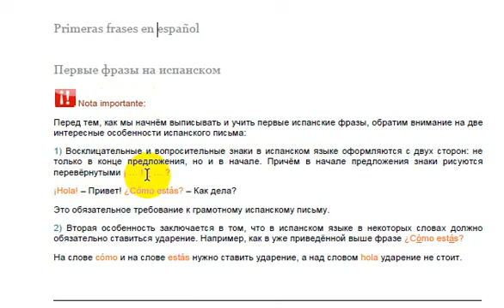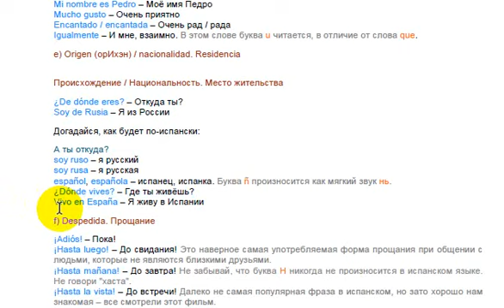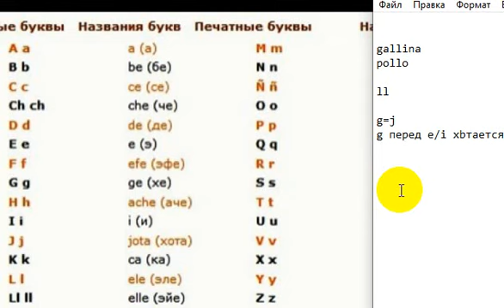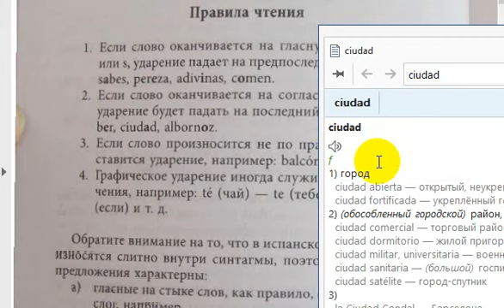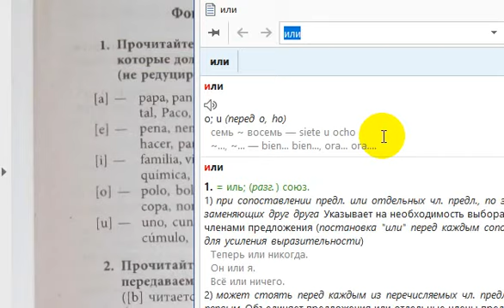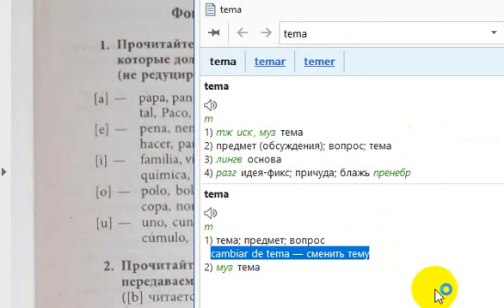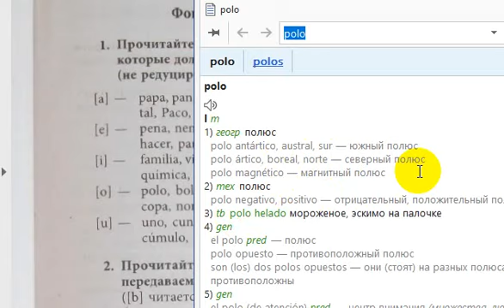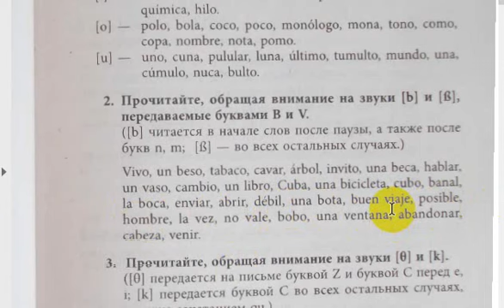Испанский для начинающих. Урок 1. Часть 1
Преподаватель испанского по скайп - skypetor.ru